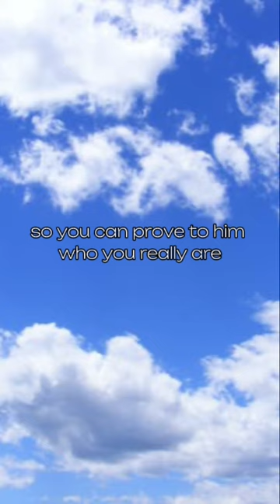GOD WON'T GIVE UP ON YOU